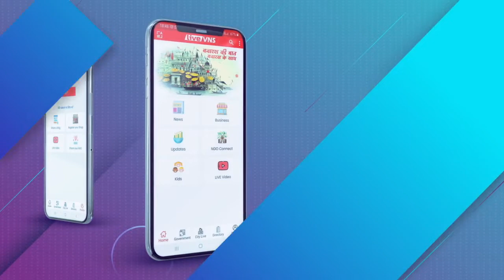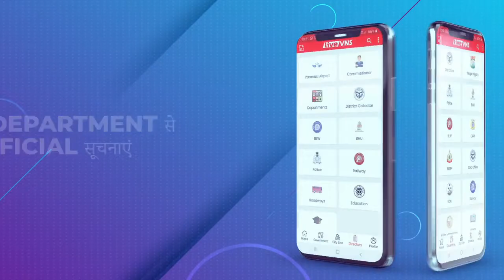DCP वरुणा ज़ोन ने किया पैदल मार्च, वीकेंड लॉकडाउन के अनुपालन में आम जनता को किया जागरूक